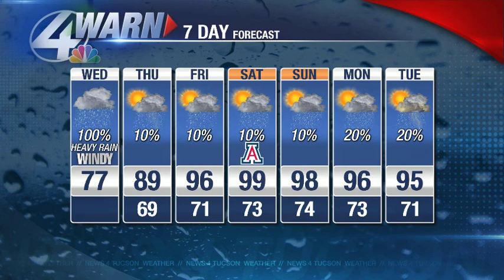Beamish Blogcast: September 7th, 2016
Jeff says the threat of significant flooding in Tucson is decreasing with each passing minute. Same can't be said in other areas.